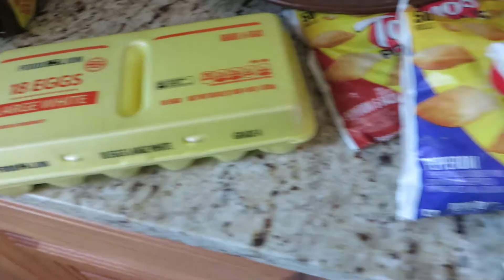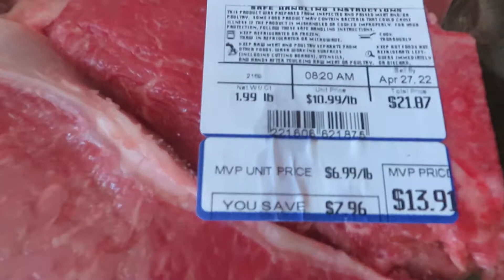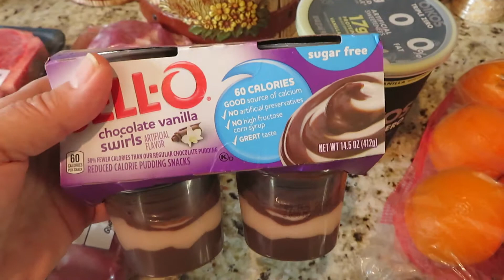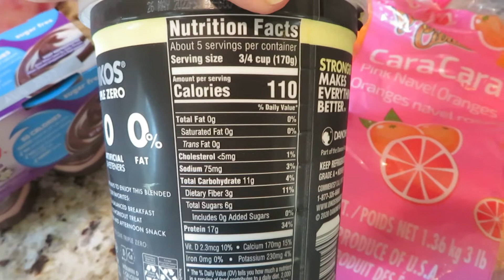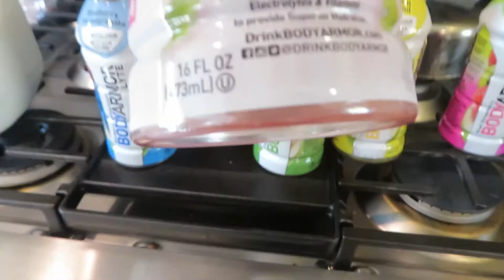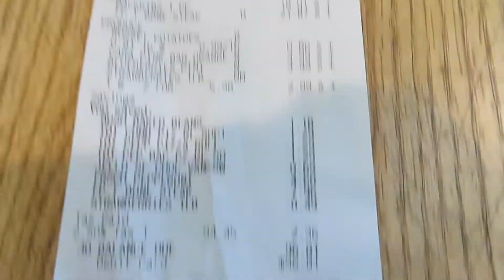Food Lion Haul - 4-23-22